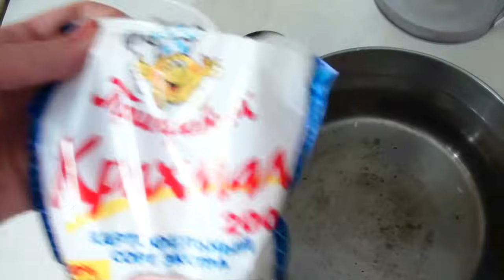Как приготовить кисель из крахмала видео рецепт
Привет! Сегодня будем готовить смородиновый кисель из крахмала. Кисель получается полужидкий, а если добавить побольше крахмала, то получится желеобразный. Вместо смородины можно взять любую другую ягоду, например вишню, малину, клюкву, клубнику. Если используется крахмал кукурузный, то его количество увеличивают в 2 раза, и после закипания нужно варить минут пять.

Рецепт киселя:
Вода: 3 литра
Сахар: 4-5 столовых ложек (по вкусу)
Крахмал картофельный: 1,5 столовых ложек
Ягода: 1-2 стакана

Терпение: 10-20 минут

Я использую замороженную перекрученную на мясорубке смородину, которую заморозила летом. Она без сахара. Берем кастрюлю примерно 3 литра, добавляем воду и ставим на плиту. Доводим до кипения.  Пока вода закипает, мы приготовим крахмал: для этого в стакан холодной воды  добавляем крахмал и хорошо перемешиваем. В кипящую воду добавляем ягоду и сахар. Перемешиваем. Потом добавляем крахмал с водой. Аккуратно перемешиваем. Отставляем с плиты, даем время остыть. Кисель смородиновый готов.

Приятного аппетита!